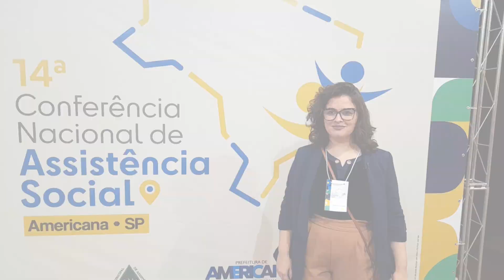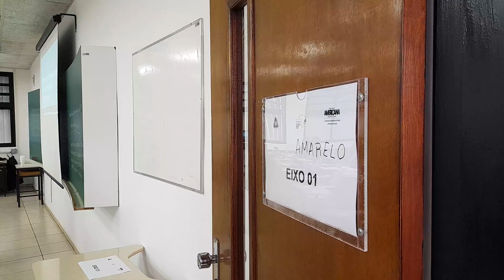EM AMERICANA CONFERÊNCIA MUNICIPAL DE ASSISTÊNCIA SOCIAL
REPORTAGEM - NAYARA LOURENÇO